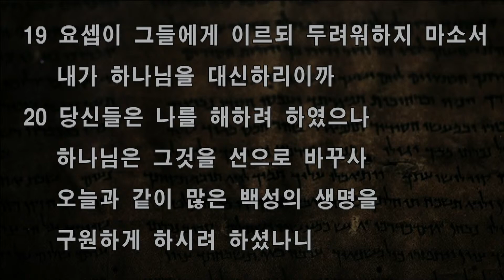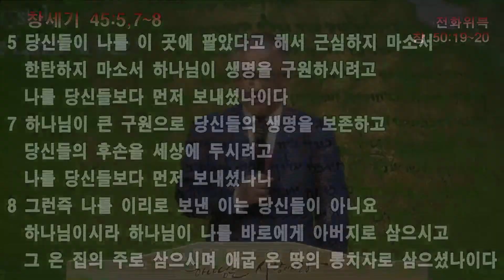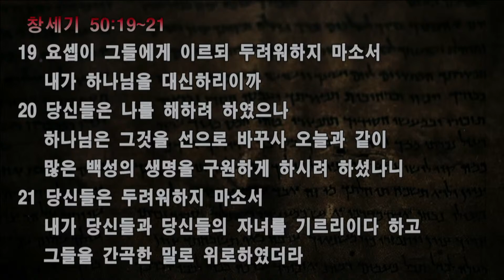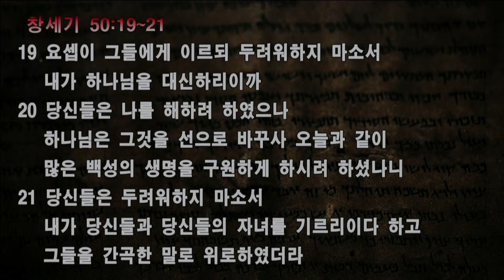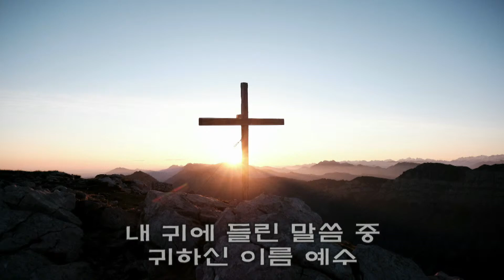창50:19~20(23/04/30 전화위복)